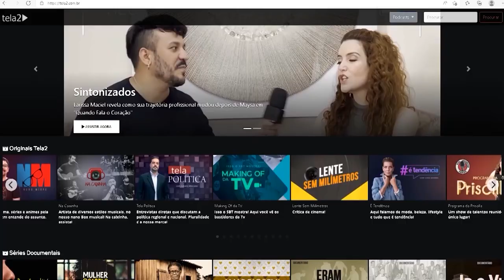Conheça o trabalho realizado pela Área Social em Urupês | Pod Doutor